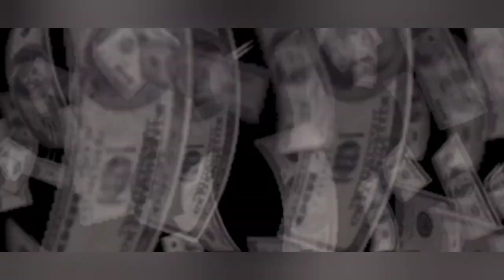💧☀️NENHUM TOP DECK PÁRA!! | Azorius Virtuoso Aggro SEM RARAS insano no MTG Arena Standard!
VIRTUOSO É IMPARÁVEL! | Azorius Aggro SEM RARAS é insano na Rankeada do MTG Arena Standard!

Nesse gameplay de Magic the Gathering Arena jogamos com um deck Azorius Aggro nas cores azul e branco que consegue ser absurdamente agressivo contra Mono red, Grixis Midrange, Mono Blue, Golgari Tokens, Izzet Aggro e outros dando criaturas poderes enormes com habilidades como Golpe Duplo, Indestrutível e Imbloqueável além de fazer com que a compra de cartas seja insana!

O Azorius Aggro budget não tem cartas e só precisa de uma criatura em jogo para protegê-la até o final e acabar com os oponentes do Standard em poucos ataques e ainda encher a mão de cartas novas no MTG Arena.

Esse deck Virtuoso Aggro é pra você que procura um deck imparável para ganhar pontos na ranqueada e que seja disruptivo para surpreender seus oponentes no Magic the Gathering Arena Standard.

Deck
4 Shore Up
4 Combat Research
4 Loran's Escape
2 Homestead Courage
2 Boon of Safety
4 Illuminator Virtuoso
4 Stormchaser Drake
2 Thopter Mechanic
2 Twinblade Geist // Twinblade Invocation
3 Take Up the Shield
4 Security Bypass
4 Kindly Ancestor // Ancestor's Embrace
2 Tranquil Cove
4 Deserted Beach
2 Obscura Storefront
5 Plains
8 Island
1 Slip Out the Back
1 Valorous Stance
1 Cradle of Safety
1 Faerie Vandal
1 Take Flight
1 Combat Thresher

Maybeboard
1 Slip Out the Back
1 Valorous Stance
1 Cradle of Safety
1 Faerie Vandal
1 Take Flight
1 Combat Thresher